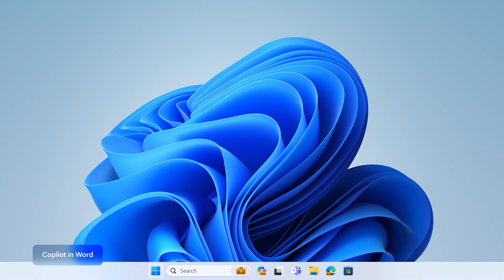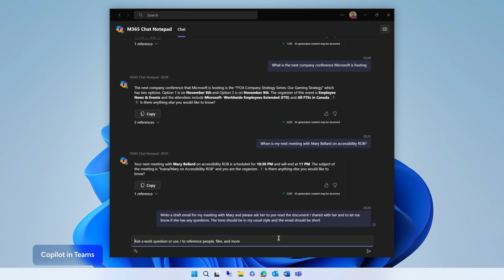Copilot and Accessibility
Learn how Copilot in Windows and Microsoft 365 are opening up new AI-powered accessibility experiences.